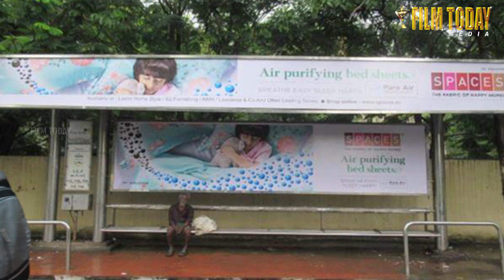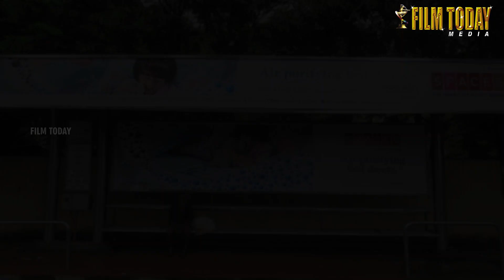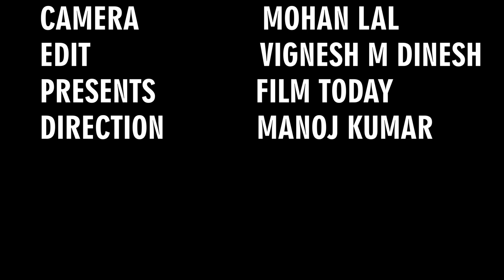| GOVERNMENT BUS தவிப்புகள்...| GOVERNMENT BUS PARITHABANKAL | GOVERNMENT BUS PAVANKAL |